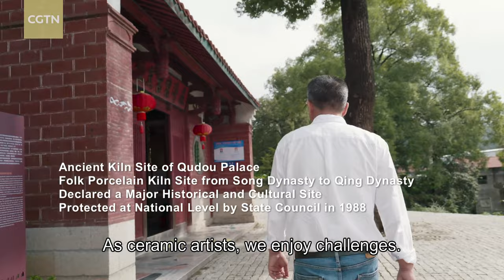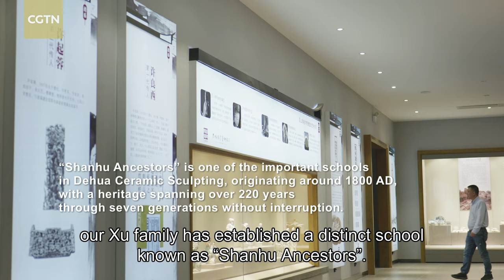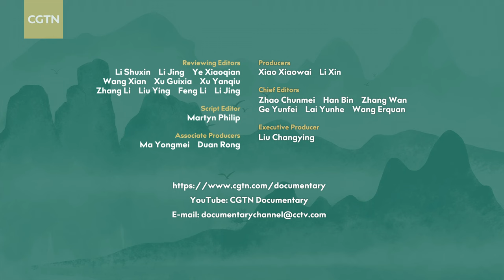The Ingenious Crafts: Dehua Porcelain Firing Techniques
Xu Ruifeng is a representative inheritor of a unique ceramic art: Dehua Porcelain Firing. But as well as being a dedicated craftsman, he's also an innovator, having successfully developed both "Chinese Red" in 1999 and "Colored Crystal Glaze" in 2000. Thanks to these pioneering glazing techniques, he's not only filled a void in the Dehua tradition but also fueled a nationwide trend in ceramic artistry.